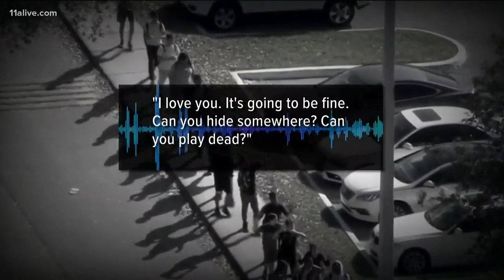Long rifles are going in every middle and high school in Fayette County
After the rash of school shootings earlier this year, the school board voted to put a long rifle in every middle and high school in the county.